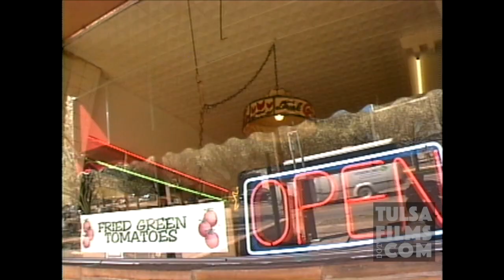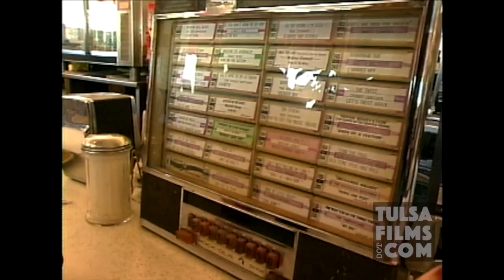This Diner is Part of American History-Landmark Restaurant USA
Located where the BOk Center is in Tulsa, OK the Denver Grill was a  historic diner located on Denver Avenue in downtown Tulsa.  This TV news story is from March 29, 1999 and includes interview with owner Peggy Jones. Within a few years of this report, the land was purchased by the City of Tulsa and cleared to make room for the BOk Center arena and concert venue.

Jack Frank maintains a large collection of historic films of Tulsa and Oklahoma dating back to the 1920s.